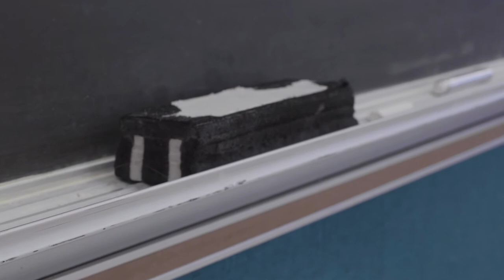Grove City Christian Academy